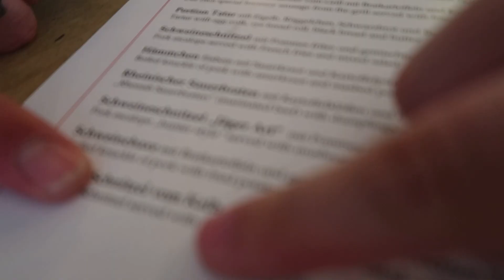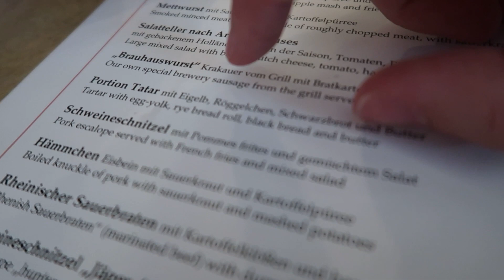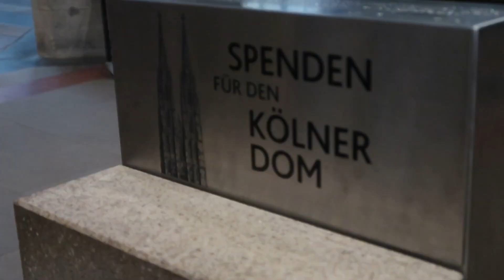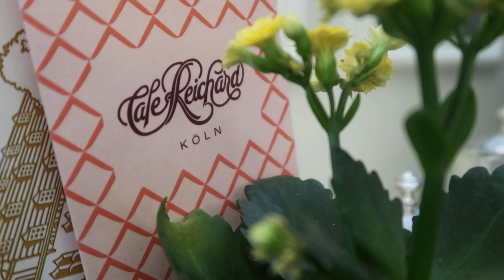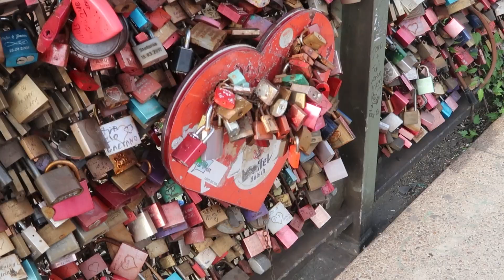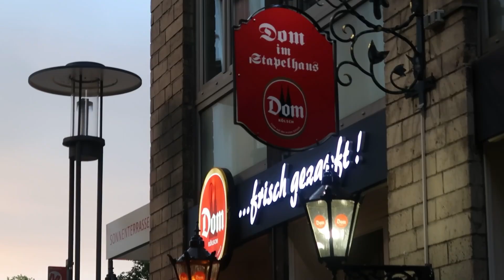Colonia. Día 1 Alemania Road trip. Nuestro primer viaje con bebé - Modo Traveller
¡Empezamos nuestro primer viaje con bebé! Alemania es el primer país al que voló nuestro hijo Daniel con tan solo 5 meses. Elegimos un road trip por Colonia, Düsseldorf y el Valle del Mosela. ¿Cómo lo llevaremos? ¿Cómo es viajar con niños? ¿Y viajar en avión con un beb ¿Qué cosas podemos hacer y ver en Colonia en un día? Te lo contamos todo!

¿𝗤𝘂𝗶𝗲𝗿𝗲𝘀 𝘀𝗮𝗯𝗲𝗿 𝗺𝗮́𝘀? Puedes leer el post completo en nuestro blog

¿𝗖𝗼́𝗺𝗼 𝘃𝗶𝗮𝗷𝗮𝗿 𝗴𝗿𝗮𝘁𝗶𝘀? INTERCAMBIO DE CASAS CON HOME EXCHANGE

¡Muchas gracias por tus comentarios! 🙋

📣 Consigue tu 𝘁𝗮𝗿𝗷𝗲𝘁𝗮 𝗲𝗦𝗜𝗠 𝗽𝗮𝗿𝗮 𝘃𝗶𝗮𝗷𝗮𝗿 𝗰𝗼𝗻 𝗜𝗻𝘁𝗲𝗿𝗻𝗲𝘁 en cualquier parte del mundo 👉🏼

🔹 𝗡𝗨𝗘𝗦𝗧𝗥𝗢 𝗘𝗤𝗨𝗜𝗣𝗢 𝗗𝗘 𝗙𝗢𝗧𝗢𝗚𝗥𝗔𝗙𝗜́𝗔 𝗬 𝗚𝗥𝗔𝗕𝗔𝗖𝗜𝗢́𝗡 🔹

📸 CÁMARA REFLEX NIKON 5600
🎥 CÁMARA CANON POWERSHOT G7 X Mark III
🛩️ DRONE DJI Mini 3 Pro "Vuela Más"
📷 CÁMARA DEPORTIVA GOPRO
🔋BATERÍA EXTERNA